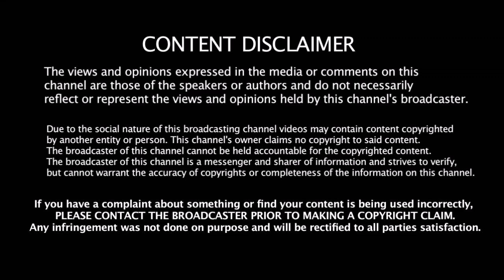2019 உலகக்கோப்பையில் மிகவும் தலை சிறந்த வீரர் யார் தெரியுமா??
2019 உலகக்கோப்பையில் மிகவும் தலை சிறந்த வீரர் யார் தெரியுமா??